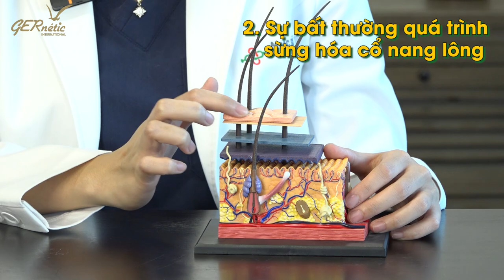Tại Sao Thời Tiết Thay Đổi Làm Tăng Mụn Trứng Cá | Dịch Vụ Quay Phim✔️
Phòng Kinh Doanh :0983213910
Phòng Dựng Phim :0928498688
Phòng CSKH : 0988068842